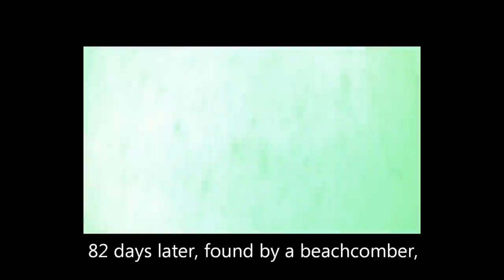Optrix / I-Phone lost in surf for 82 days and found.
The 82 day Journey, in the Kawana surf of my I-phone  and Optrix camera case.